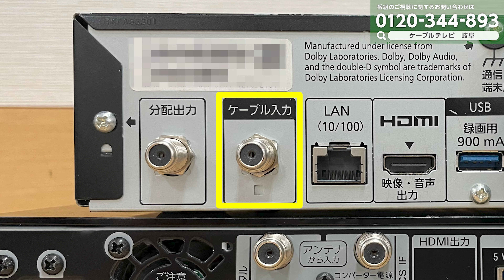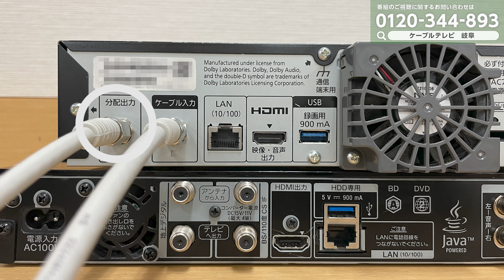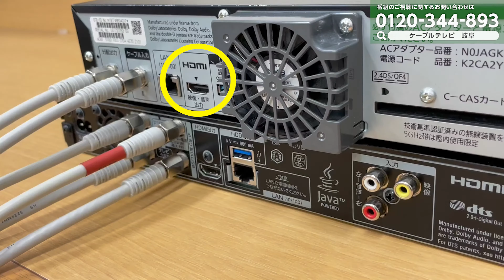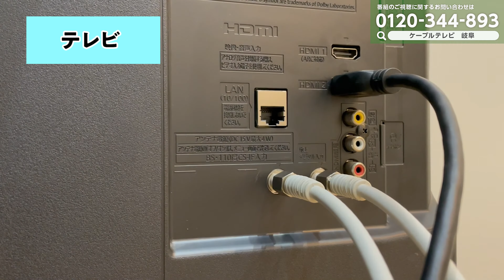【ＣＣＮサポート動画】TV・STB・レコーダーの配線接続（TZ-HT3500BW/TZ-LS500B 編）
「TV・STB・レコーダーの配線接続方法がわからない！」そんな経験はございませんか？
今回の動画では、TV・STB（TZ-HT3500BW/TZ-LS500B）・レコーダーの配線接続方法を紹介します。
※TVやレコーダーの端子の位置はメーカーや型番によって異なります。